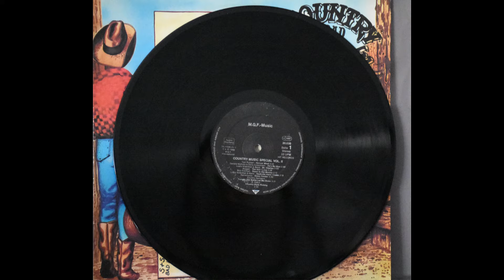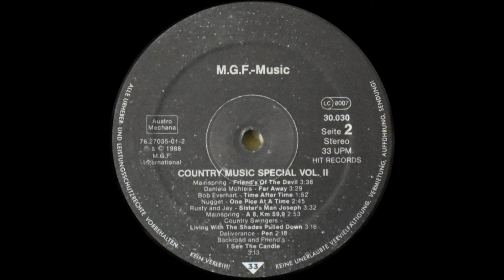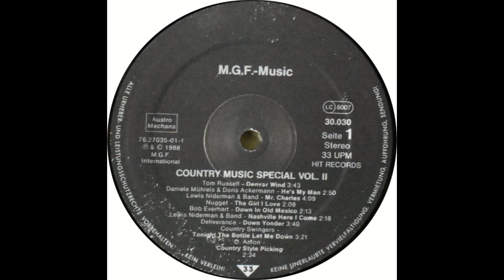08 Tonight The Bottle Let Me Down - Country Swingers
LP "Country Music Special Vol.II" vom Country Circle Bad Ischl